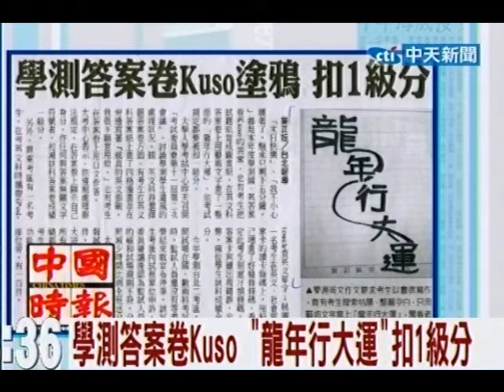學測答案卷Kuso 「龍年行大運」扣1級分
中天新聞》「末日快樂」、「我不小心睡著了，醒來只剩下五分鐘。」都是本年度學測國、英答案卷Kuso的答案，也有考生把試題紙當成圖畫紙，在英文科答案卷上用藝術文字畫了一整面的「龍年行大運」，依考試規定都要被扣一級分。